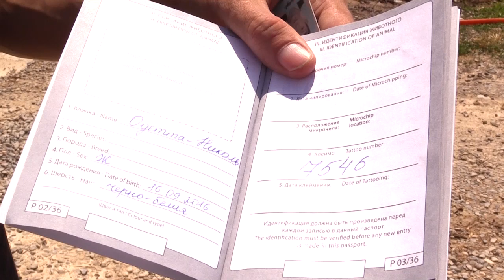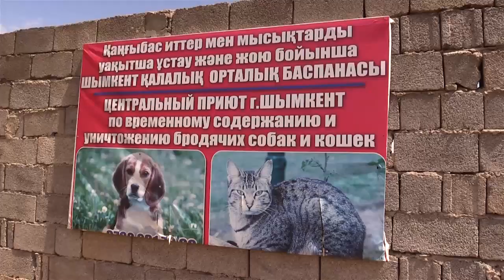В Шымкенте появилось «особо секретное место»,куда не пускают журналистов!